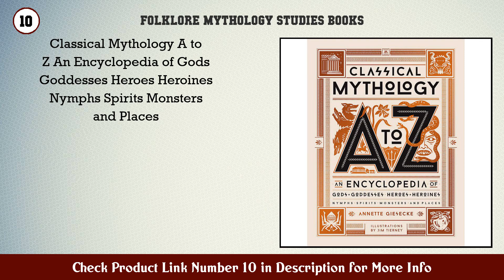Top 10 Folklore & Mythology Studies Books to buy in USA 2021 | Price & Review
Best Folklore Mythology Studies Books to buy in U.S.A

 Find the links below to buy these products:

 1. Mythology Timeless Tales of Gods and Heroes 75th A...

 2. Women Who Run with the Wolves Myths and Stories of...

 3. The Complete Tales of Uncle Remus

 4. The Hero with a Thousand Faces (The Collected Work...

 5. Cunningham s Encyclopedia of Magical Herbs (Llewel...

 6. D Aulaires Book of Greek Myths

 7. Mythos

 8. Runes for Beginners A Guide to Reading Runes in Di...

 9. Celtic Tales Fairy Tales and Stories of Enchantmen...

 10. Classical Mythology A to Z An Encyclopedia of Gods...

 11. Wicca A Guide for the Solitary Practitioner

 12. Wicca Spellbook Starter Kit A Book of Candle Cryst...

 13. The Book of Symbols Reflections on Archetypal Imag...

 14. The Book of Yokai Mysterious Creatures of Japanese...

 15. Beneath the Moon Fairy Tales Myths and Divine Stor...

 Content of this Video:

10 best products to buy Folklore Mythology Studies Books U.S.A

 Top rated Folklore Mythology Studies Books in U.S.A